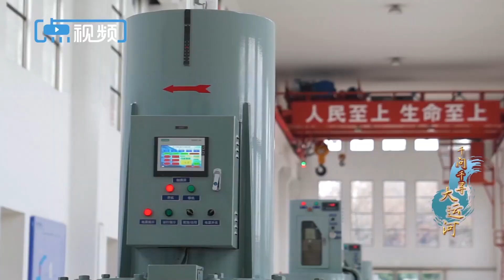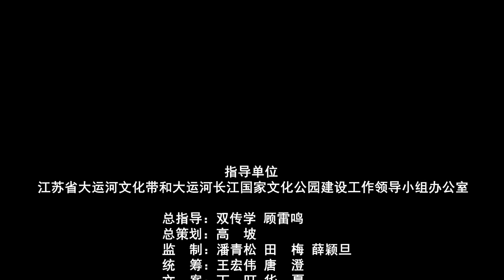江河交汇｜润泽齐鲁与京津，江河水如何实现“水往高处流”？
How do waters in south China go all the way up to be sent to the north part of the country?